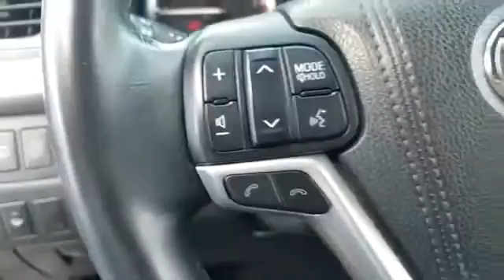Used 2017 Toyota Highlander XLE 5TDJZRFH8HS381553 Valley Stream, Lynbrook, Rockville Center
2017 Toyota Highlander XLE 5TDJZRFH8HS381553 Video

This 2017 Toyota Highlander XLE 5TDJZRFH8HS381553 is full of phenomenal features such as:

Cross-Traffic Alert